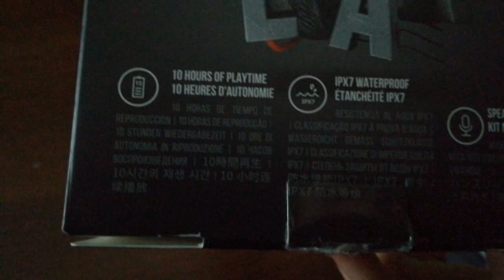JBL Clip 3 | Unboxing , TEST WODOODPORNOŚCI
Siema z tej strony KolyaPL dzisaj rozpakujemy sobie głosnik JBL Clip 3 zapraszam do oglądania !!!

Głosnik zakupiłem w mediaexpert za 200 zł